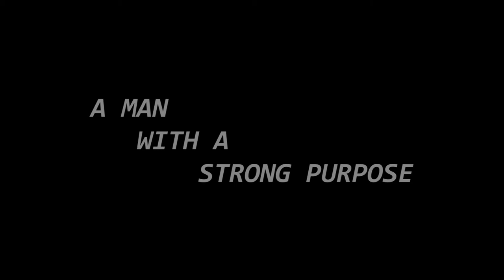THE DOCTOR POET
This is a Trailer about Poetry and Medicine. In Granada.